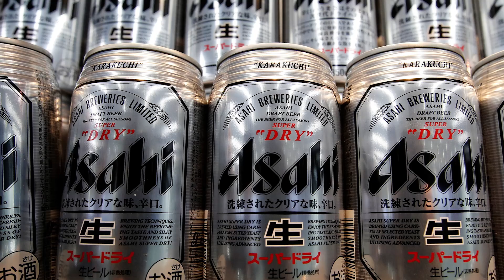Snoop Dog reviews Asahi SuperDry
BEER STAT.

Name:
Type: Asahi Super "Dry"
Est: 1889
By: Asahi Breweries Ltd.
Orig: Japan
Alc: 5%
Ing: Water, Yeast, Barley, Hops, Rice, Corn

About:

I'm not an alcoholic nor a regular drinker.
I'm more fascinated with their product GRAPHICS specially in aluminum can.
Since there's a countless number of beer cans all over the world,
join me in a quest to discover them ALL. (or rather as much as I can find)

asahi super dry cm,
asahi super dry voice,
asahi super dry review,
asahi super dry beer,
asahi super dry music,
asahi super dry advert song,
asahi super dry beer review,
asahi super dry 2020,
asahi super dry wotakoi,
asahi super dry black review,
asahi super dry beer abv,
asahi super dry black beer,
asahi super dry beer cm,
asahi super dry campaign,
asahi super dry commercial song,
asahi super dry extra cold,
japan beer vending machine,
japan beer commercial,
japan beer machine,
japan beer bar,
japan beer factory,
japan beer ad,
japan beer pouring machine,
japan beer history,
stone cold japan beer bash,
japan best beer,
filipino beer,
chef rod,
philippines beer,
beer vlog,
engkanto beer,
filipino alcohol